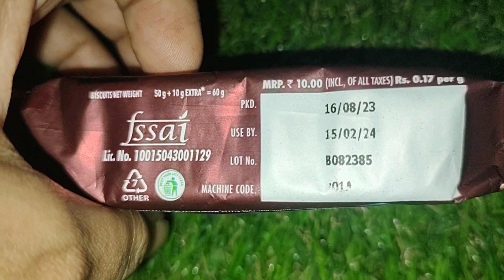Britannia BOURBON Biscuit | Unboxing and Review | Must Watch | funny review by a cute kid